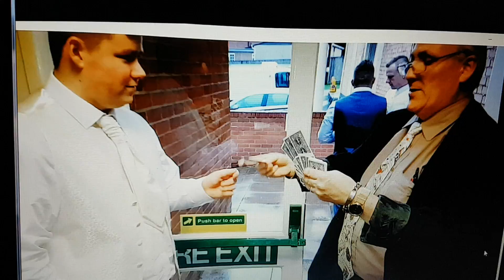Wedding Magician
Wedding Magician  Paul Newman Card Magician